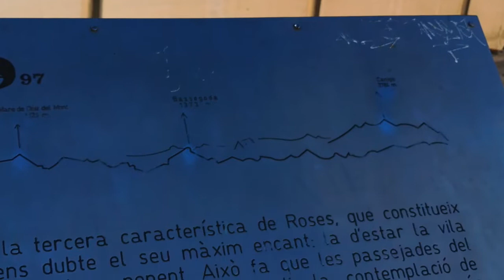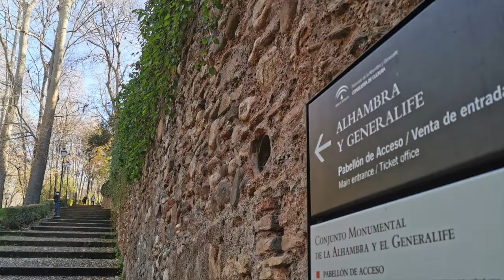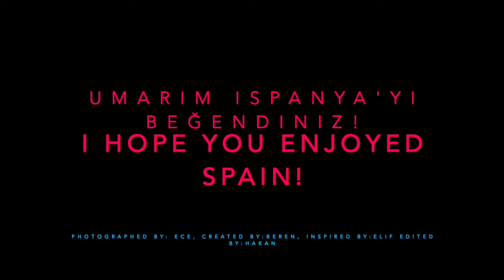Spain and Andalusia 🇪🇸 Spain and Andalusia!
Andalusia is autonomous region of hills! The border of the southern coast is made by rivers and farmland. Endülüs, tepelerin özerk bölgesidir! Güney kıyılarının sınırını nehirler ve tarım arazileri oluşturuyor.